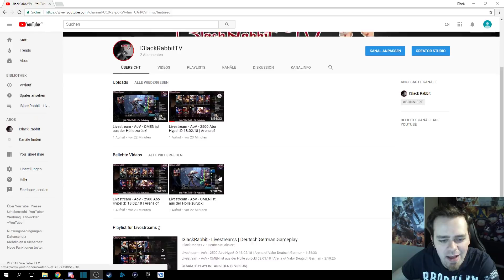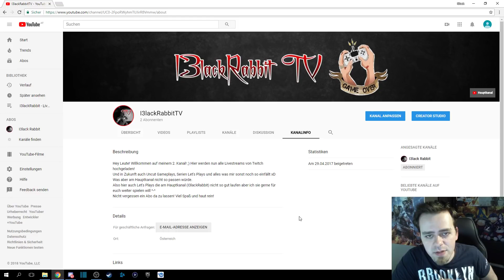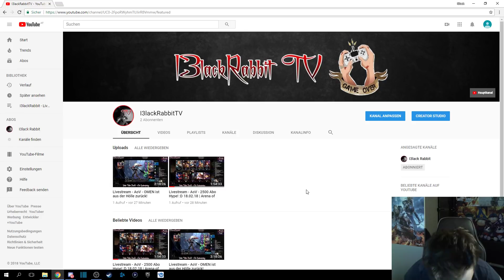Neuer Zweitkanal! :D I3lackRabbitTV! Alle Infos im Video! ;) | I3lackRabbit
Hey Leute! :) Willkommen zu einem Infovideo von mir.
Heute stelle ich euch mit BSDiana meinen neuen 2. Kanal vor! ;) Was wir euch dort erwarten? Zum Beispiel alle Streams von Twitch, Uncut Gameplays usw usw ;) Also ein Abo lohnt sich auf jeden Fall! Alle Infos im Video. Viel Spaß und haut rein!